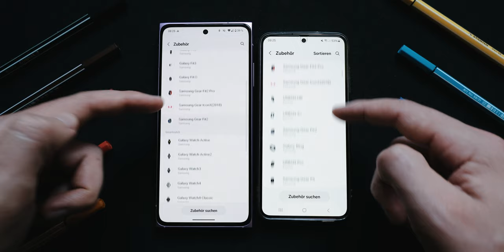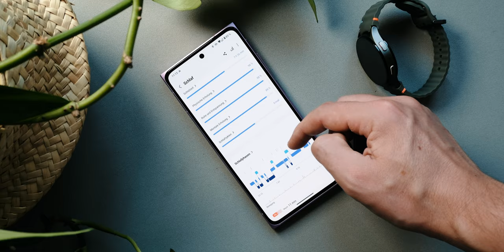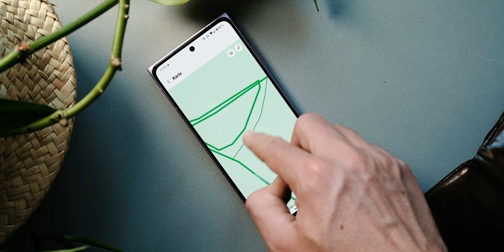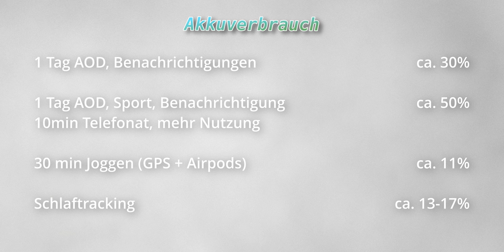Starke Sache. Samsung Galaxy Watch 7 Review!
Hey Leute! :)
Heute soll es um eine Smartwatch gehen,
die ich so als  den absoluten Allrounder bezeichnen würde.
Warum? Das zeige ich euch hier. :)

⚡ Maku

Ihr möchtet mich unterstützen? Mega! Dann kauft die Uhr am Besten

📸 Meine Ausrüstung 📸

Mikrofon                - Anua B900
Kamera                  - Fujifilm X-S20
Objektiv                 - 18-45mm Kit

☕️ Gib' mir 'nen Kaffee aus ☕️

🕒Kategorien🕒

0:00 Intro
0:08 Verarbeitung / Design
0:51 Display
1:30 Hardware
2:30 Software
6:22 Akku
7:51 Fazit